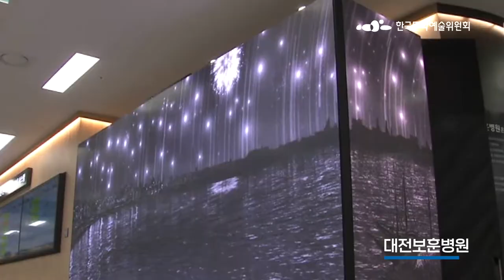[힘나는예술여행] '특별순회전시' 5대 특별·광역시를 찾아갔습니다!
한국문화예술위원회는 5~9월 코로나19 의료진 및 방역인력에 감사를 표현하고자

"힘나는예술여행" 추진하였습니다.

그리고 지난 8~9월은 넥센타이어(주)와 이이남작가와 함께

전국 5대 특별·광역시 9개 감염병 전담병원에서 미디어아트 순회전시를 진행하였습니다.

어떠한 모습으로 진행되었는지 영상으로 확인해주세요!